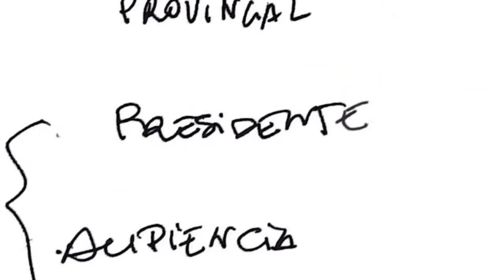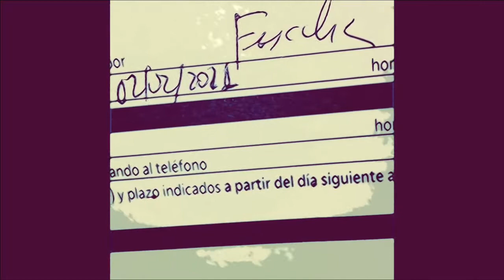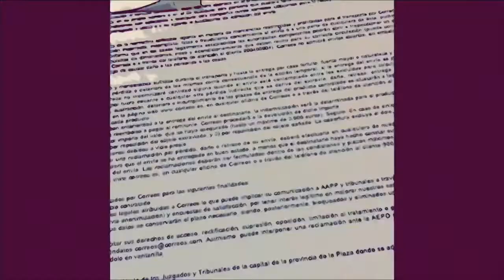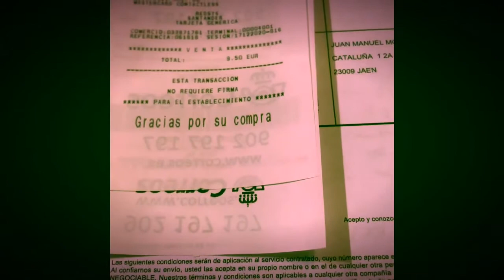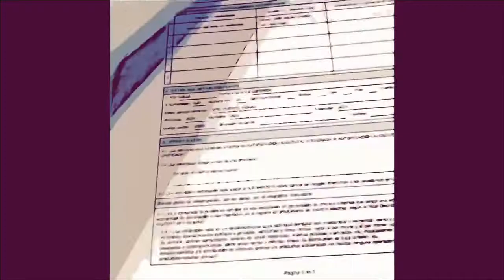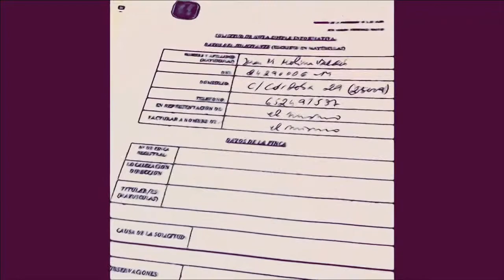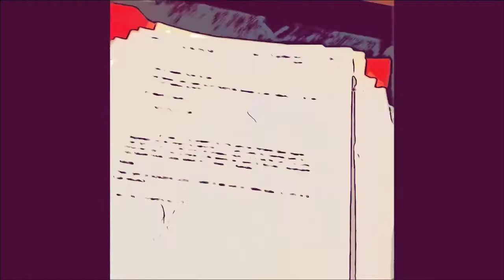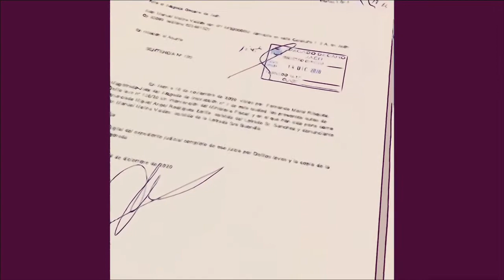maxwell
Losdiablos de Maxwell en la Audiencia y Fiscalia de Jaén